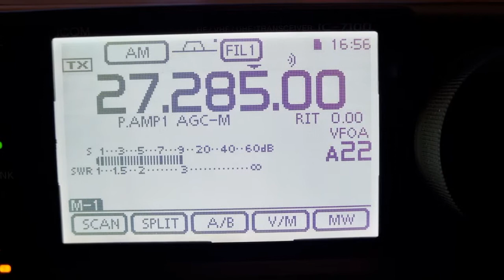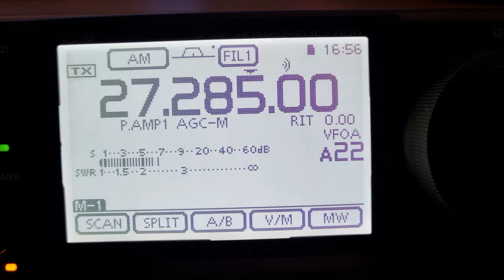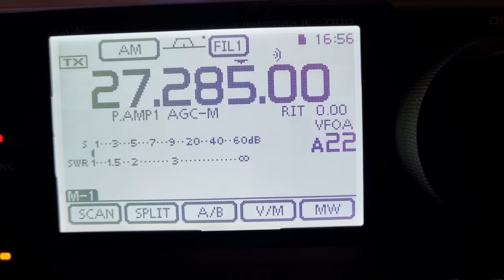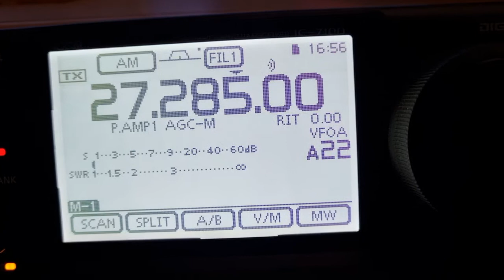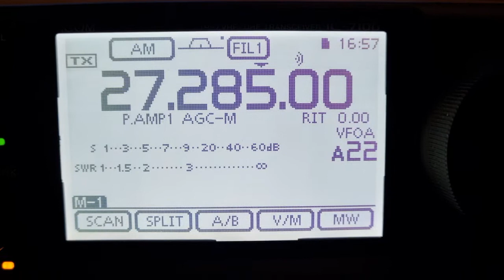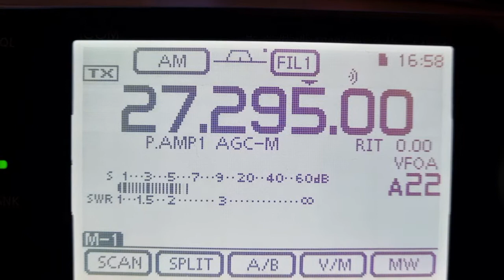223 mobile - 1642 Scotland